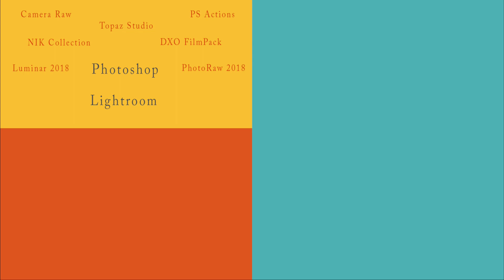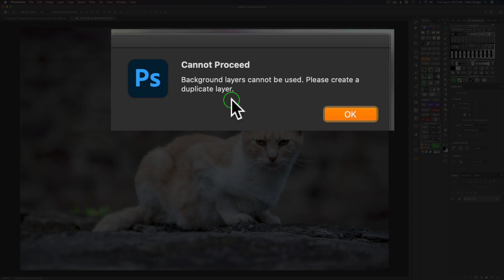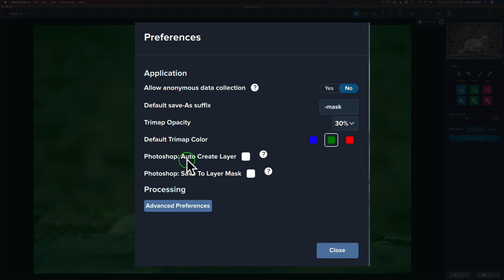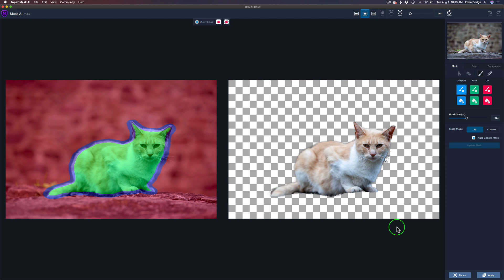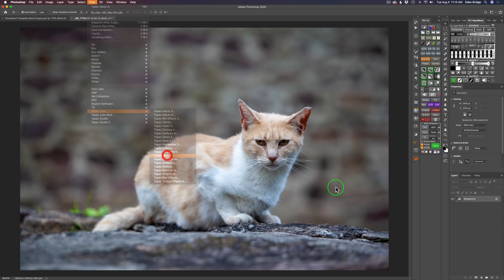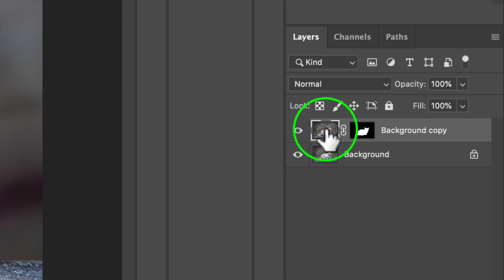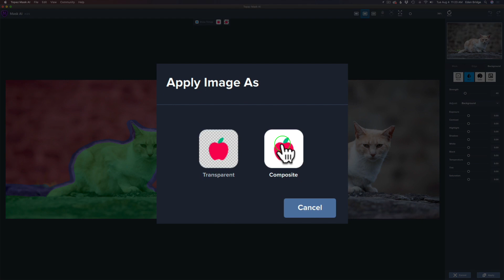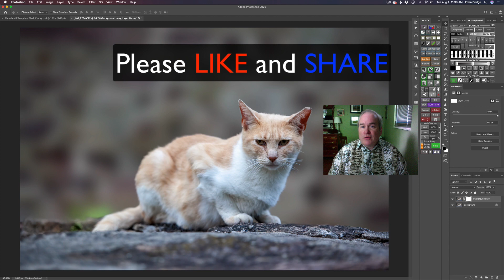TOPAZ MASK AI: Setting Up Mask Ai for Maximum Performance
In this Tutorial I am going to show you how to SetUp Topaz Mask Ai for Maximum performance when using it as a Photoshop Plug-in...

TOPAZ SHARPEN AI is on Sale today, Aug 5, 2020 thru Friday Aug 7, 2020 along with the UTILITY BUNDLE (DeNoise Ai, Sharpen Ai, JPEG to RAW Ai and GigaPixel Ai)...
SHARPEN AI: Reg Price $79.99 SALE PRICE $59.99.
UTILITY BUNDLE: Reg Price $359.96 SALE PRICE $195.99